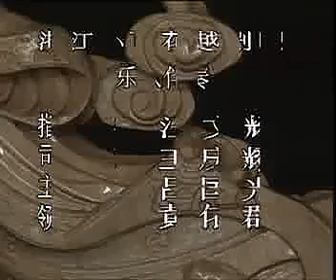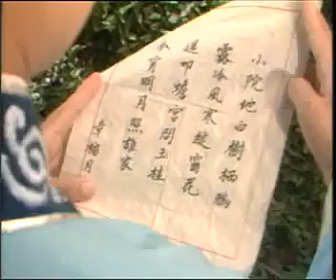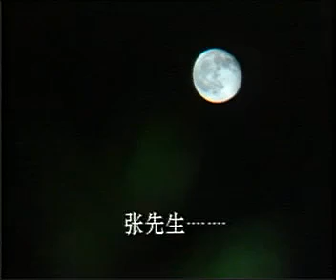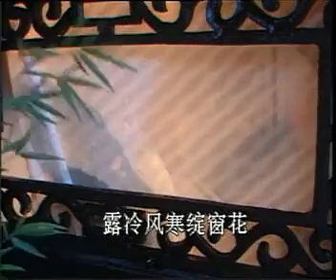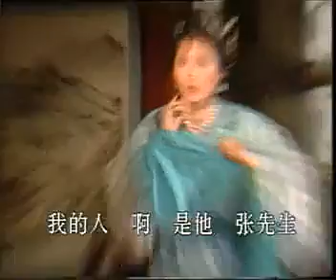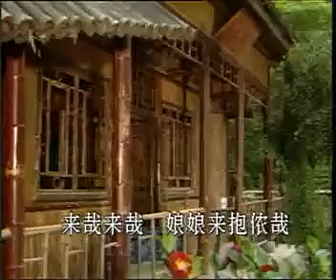越剧电视故事片【红丝错】主演：方雪雯